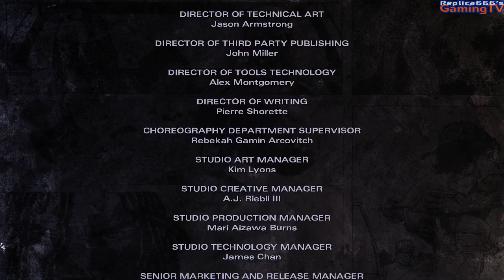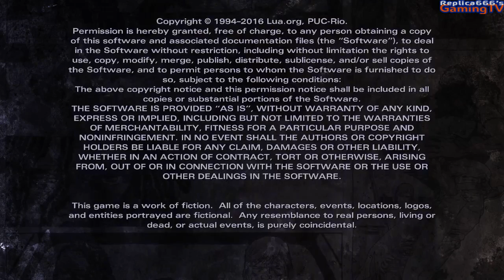[01] Let's Play | The Walking Dead: Michonne | Episode 2: Gewähre kein Obdach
Am 20. Dezember kommt endlich die dritte Staffel von Telltale's The Walking Dead, also die Geschichte um das Mädchen Clementine, heraus. Um uns darauf etwas einzustimmen beschäfftigen wir uns mit der, im Frühjahr erschienen, 3 Episoden umfassenden Miniserie "Michonne", die den Charakter "Michonne" und dessen persönliche Geschichte und Entwicklung, bevor sie in den Comics, und der Serie, auf Ricks Gruppe trifft, durchleuchtet .

Freitag und Samstag 20 Uhr
Sendeplan: